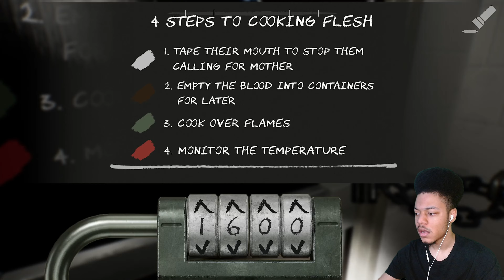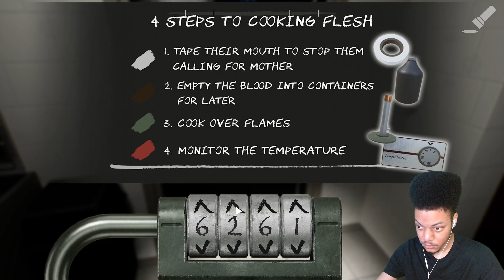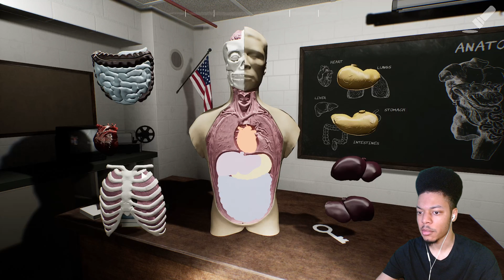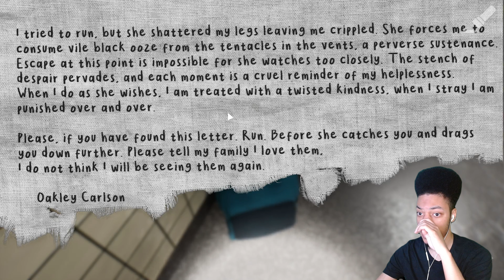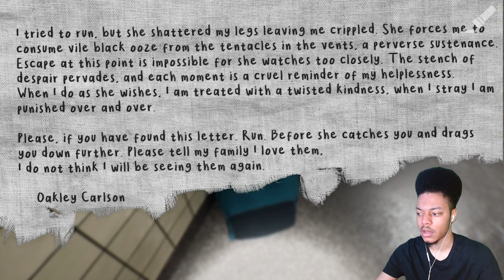RAPID FIRE JUMPSCARES BRO! | SCP: Descent [Pt #2]